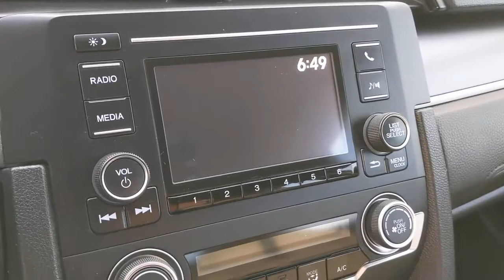2016 Honda Civic Los Angeles, Carson, Torrance, Culver City, Ingelwood, CA 29459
Taffeta White Used 2016 Honda Civic available in Los Angeles, California at Airport Marina Honda. Servicing the Carson, Torrance, Culver City, Ingelwood, CA area.

Check out this. 2016 Honda Civic LX Taffeta White Clean CARFAX. Odometer is 16525 miles below market average! Priced below KBB Fair Purchase Price!br16 Wheels w/Full Covers 4 Speakers 4-Wheel Disc Brakes Air Conditioning Dual front side impact airbags Four wheel independent suspension Low tire pressure warning Overhead airbag Rear anti-roll bar Rear window defroster Speed-sensing steering.brbrAwards:br * 2016 IIHS Top Safety Pick+ (When equipped with honda sensing) * NACTOY 2016 North American Car of the Year * 2016 KBB.com Brand Image AwardsbrKelley Blue Book Brand Image Awards are based on the Brand Watch(tm) study from Kelley Blue Book Market Intelligence. Award calculated among non-luxury shoppers.  Kelley Blue Book is a registered trademark of Kelley Blue Book Co. Inc.brbrAirport Marina Honda! Excellent Selection of Used Vehicles Financing Options Serving Manhattan Beach Westchester Mar Vista Pacific Palisades Santa Monica Playa del Rey Beverly Hills Inglewood Malibu Venice Culver City Brentwood Westwood West Hollywood Bel Air Ladera Heights and El Segundo but all over Southern California and LA. ALL ADVERTISED PRICES EXCLUDE GOVERNMENT FEES AND TAXES ANY FINANCE CHARGES ANY DEALER DOCUMENT PROCESSING CHARGE ANY ELECTRONIC FILING CHARGE AND ANY EMISSION TESTING CHARGE.